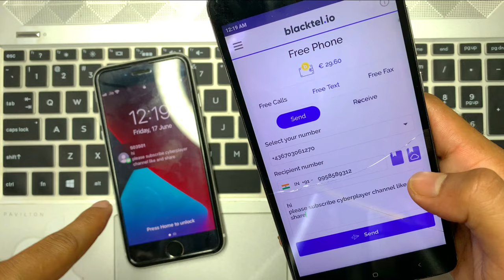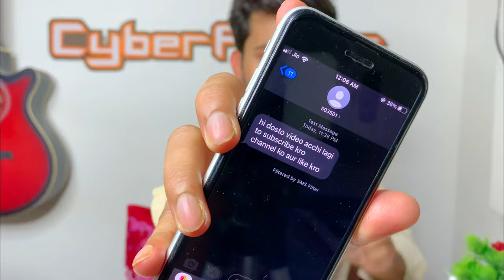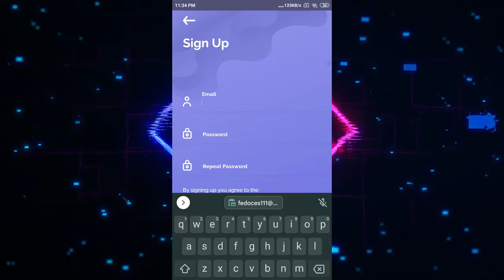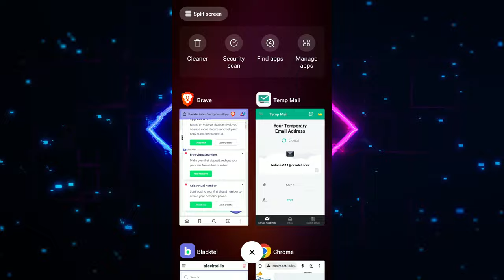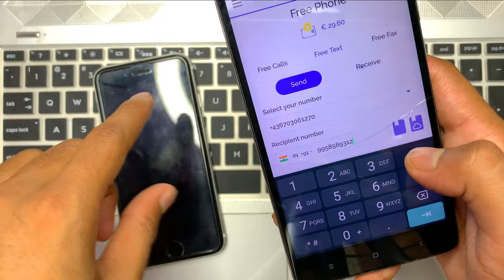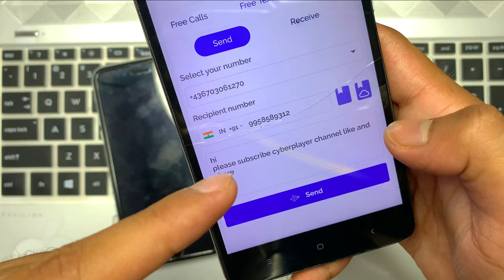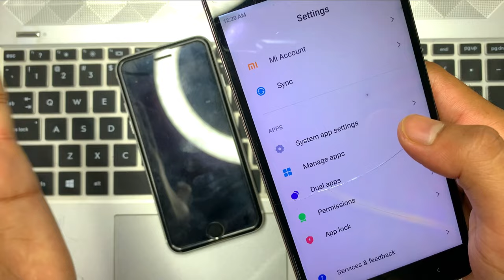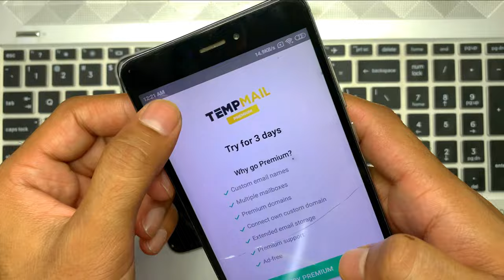Free fake unlimited sms | fake sms send to any number |sms without showing mobile number|cyberplayer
Edited By Pramod Kumar Maurya🥇

Tempmail Link ►

fake sms sender app,
fake sms sender and receiver,
fake sms sender from any number,
fake sms sender prank,
100 fake sms sender apk,